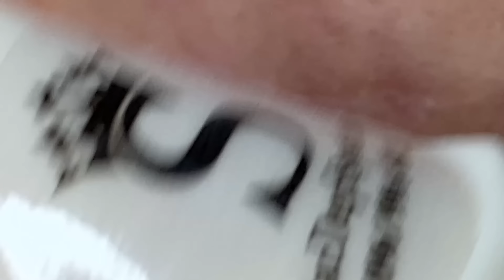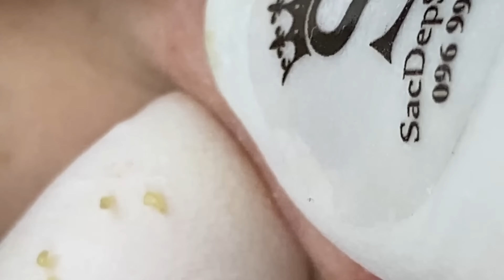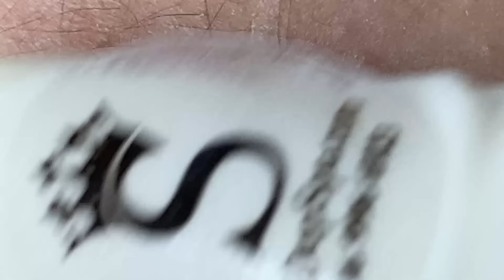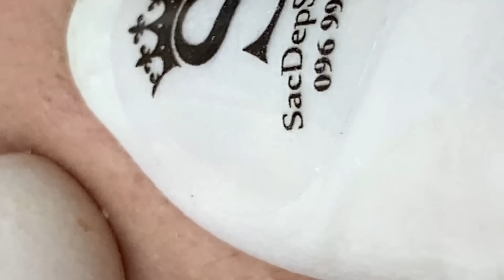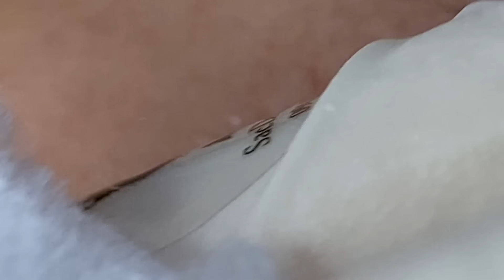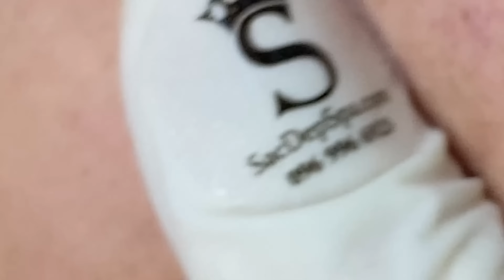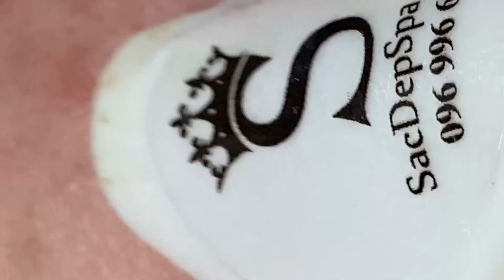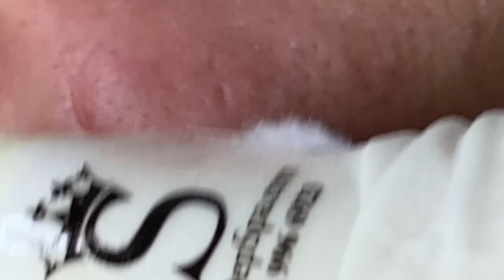Relax Every Day With Sac Dep Spa #0096